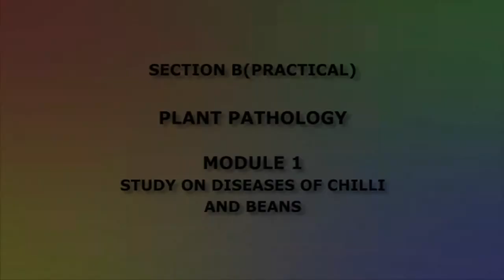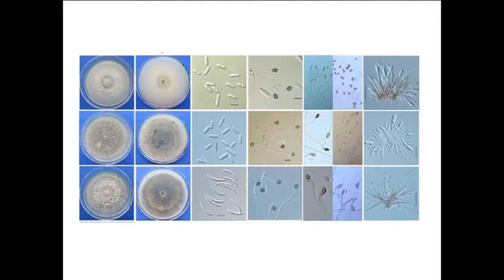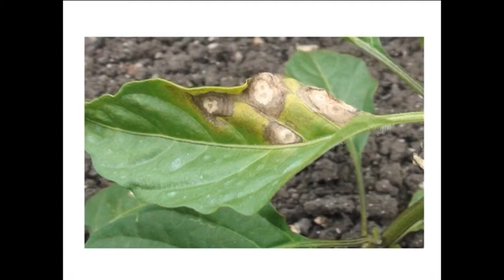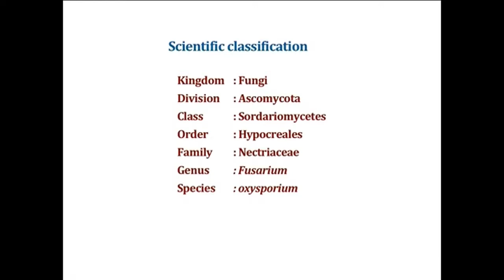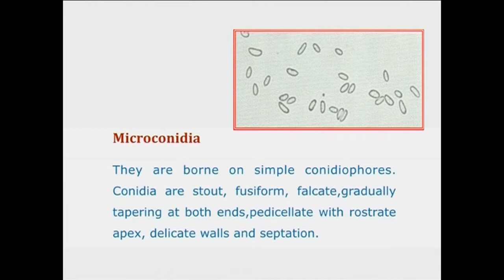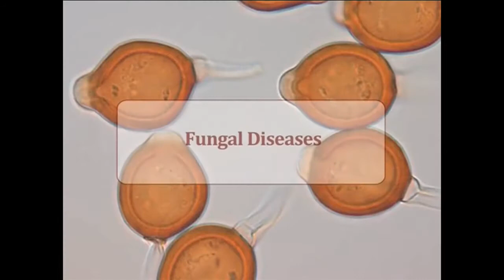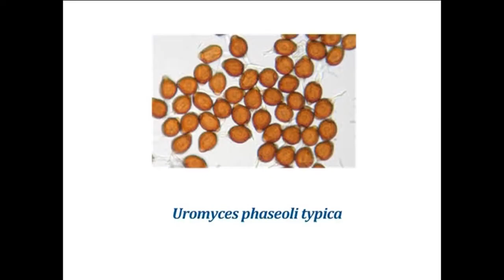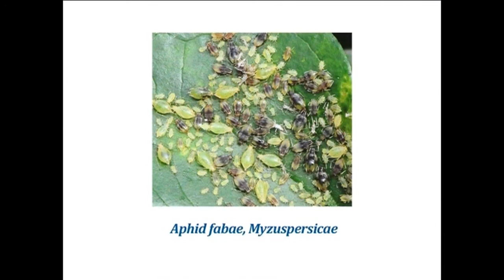DOHC&TM STUDY ON DISEASES OF CHILLI AND BEANS